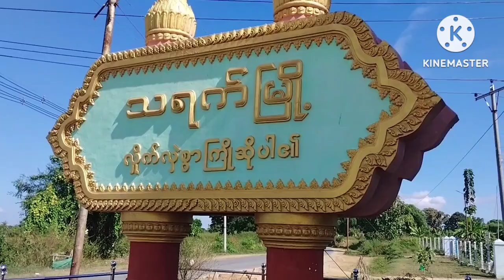သရက်မြို့၌ စာကြည့်တိုက်ယဉ်ကျေးမှုအစ စာသင်ကျောင်းက အသိပညာပေး Talk Show ဆောင်ရွက်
သရက်  အောက်တိုဘာ  ၁၆
ဇော်ထက်